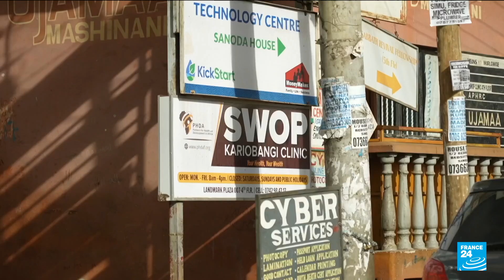VIH : au Kenya, les travailleurs du sexe moins exposés grâce aux traitements préventifs gratuits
Chaque année, le 1er décembre marque la Journée mondiale de lutte contre le sida. Au Kenya, des traitements préventifs contre le VIH sont accessibles gratuitement depuis 2017. Une politique qui contribue à la baisse des nouvelles infections, notamment chez les travailleurs et travailleuses du sexe, particulièrement à risque de contracter le virus. Reportage.